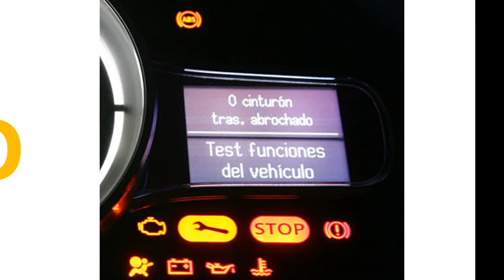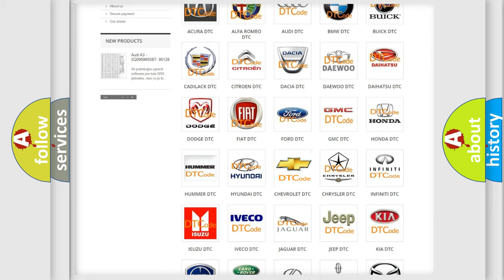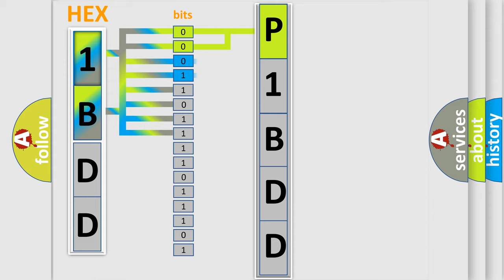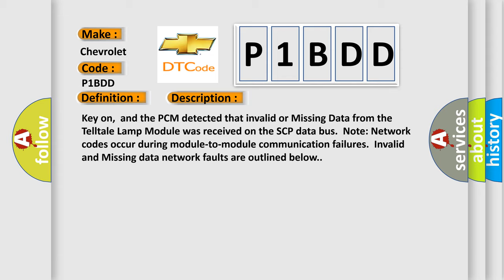DTC Chervrolet P1BDD Short Explanation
Contents:
0:21 Basic DTC analysis according to OBD2 protocol standard.
1:48 Insight into programming
2:58 A diagnostically understandable description of the Diagnostic Trouble Code
3:05 Basic error definition

Make
Chevrolet
Code
P1BDD
Definition
Data Circuit Message
Description
Key on,  and the PCM detected that invalid or Missing Data from the Telltale Lamp Module was received on the SCP data bus  Note Network codes occur during module-to-module communication failures  Invalid and Missing data network faults are outlined below
Cause
Invalid Data Data transferred in normal inter-module messages with known invalid data  Transmitting module will set the codeMissing Network Data Missing message fault logged by a module upon failure to receive a message from another module within a d